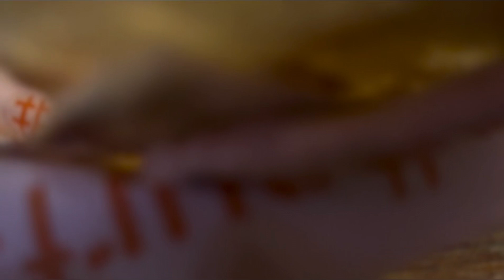Discover Social Viman Nagar : Restaurant & Bar Experience | Best Dining Experience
Discover Social Viman Nagar : Restaurant & Bar Experience

Top Restaurant in Viman Nagar | Best Dining Experience.

In this video i have visited social restaurant in vimannagar pune.
Welcome to Social Viman Nagar, where culinary excellence meets a vibrant ambiance. Located in the heart of Viman Nagar, our restaurant offers a diverse menu featuring delicious fusion cuisine, handcrafted cocktails, and a unique dining experience. Whether you're looking to unwind with friends or enjoy a meal with family, Social Viman Nagar is the perfect destination for food lovers and socialites alike. Join us for an unforgettable gastronomic journey in a stylish and comfortable setting.